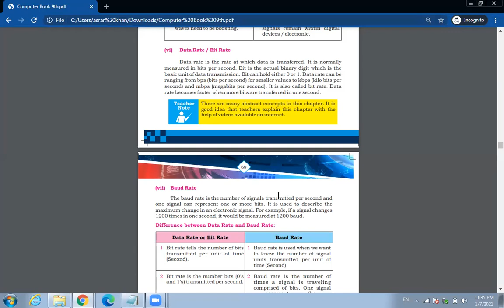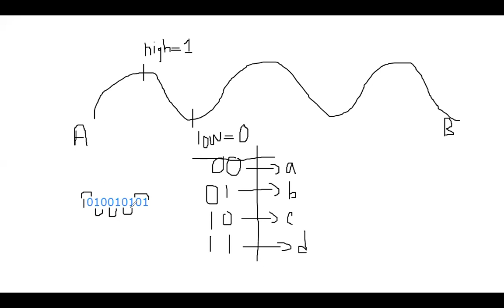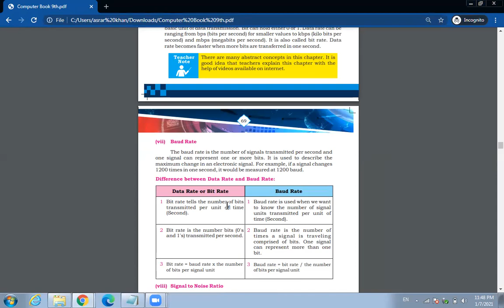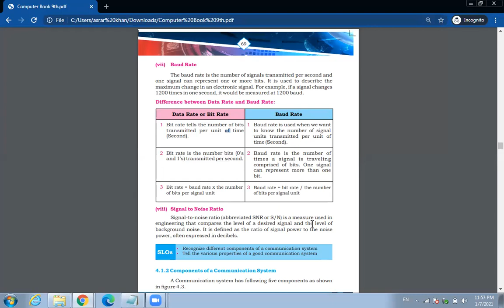[Class - VIII & IX] Data Communication and Computer Network Part-2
Data rate/bit rate
Baud rate
Signal to Noise Ratio
SNR